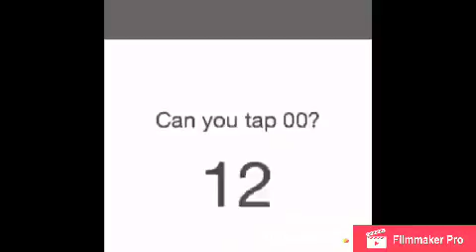Often-Musical.ly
Funimate:therealrgmstock
Musical.ly:@rgmstock @rgmstocknation
Younow:rgmstock